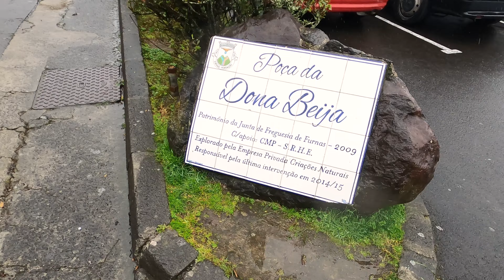The Azores with Five Kids | A Portuguese Paradise!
Join us as we travel to the Azore Islands, a true Portuguese Paradise!  Many say this is like Hawaii for the Portuguese, and we fell in love with it!  There are nine islands and they are way out in the Atlantic and about 2 hours from Portugal (another 4 hours and we would be in New York!).

We had a great time and enjoyed the misty magical thermal pools of Poca da Dona Beija on the large island of Sao Miguel, where we stayed for this trip.  On the next day, the kids had a blast visiting a local farm where we even learned how to milk a cow and then on to the beautiful Capela de Nossa Senhora das Vitórias.

Hi there, it's Leslie from the 7Wayfinders. My husband Chris and I, along with our five children (five plus two equals seven), sold our home and all of our possessions to embark on a journey of a lifetime. We've been traveling full-time for over five years, and it's been an incredible experience.

Chapters:
00:00 A summary of our trip to Azores, Portugal
00:34 On the way to Azores, Portugal
01:23 Welcome to Azores!
01:59 Immersing in the misty magical thermal pools of Poça da Dona Beija
03:36 Farm tour at the Âmago Wellness Farm
05:05 Memories capture from our trip to Azores Portugal
05:38 We are the 7Wayfinders!

💌SHOP EQUIPMENT💌
GoPro Hero7
GoPro Mount
Canon PowerShotG7 x Mark II
Sony a7RIII Body
Sony 24-105mm
Sony 70-200mm
Sony 24mm
Jobi Gorilla Pob Tripod 1K
Ronin Gimble
DJI Drone
Rode Mic Pro Plus
Tripod: Jobi GorillaPod 3K with Ball Head
Large Tripod